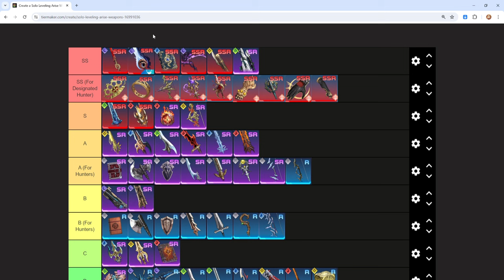IS THE NEW JINWOO WEAPON THE BEST WEAPON IN THE GAME (APRIL WEAPON TIER LIST) - Solo Leveling Arise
Code : HUNTERPASS1ST
THXSLVARISETHX
WORLD1STLEVELUP
SOLOLEVELINGSKR
THXSLVARISE